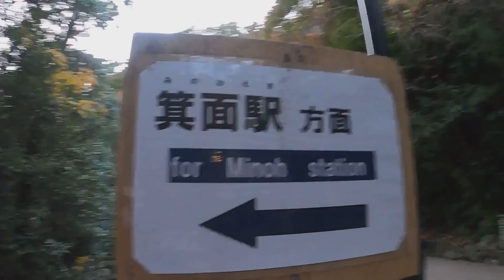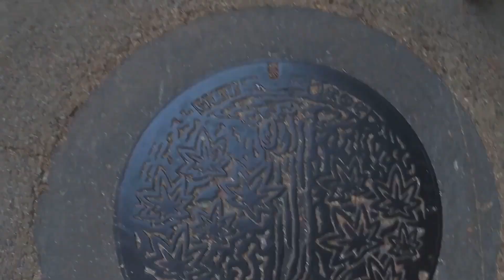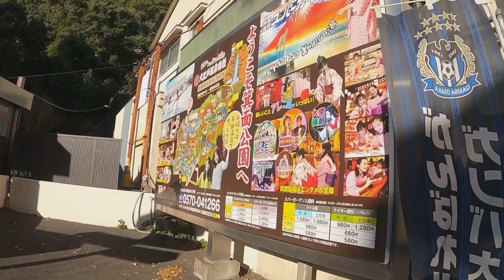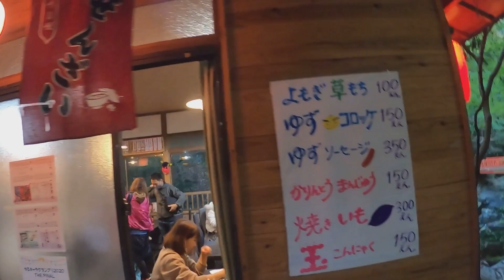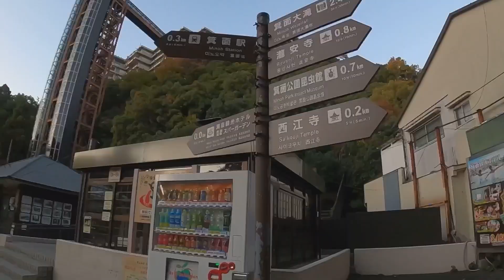Sonbahar 🍁 Şelale SOKAK YEMEKLERİ | TAPINAK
Eğer izlemediyseniz Önce ki videoların linkini buraya bırakıyorum.